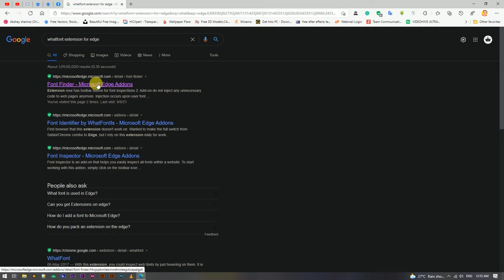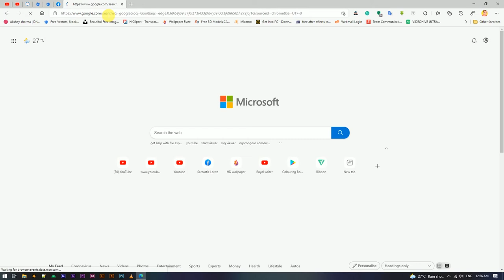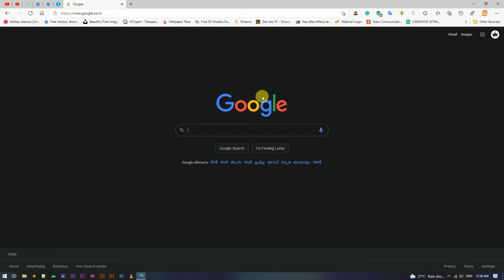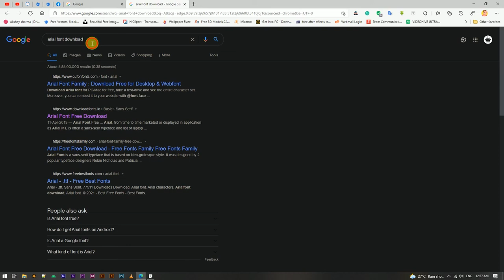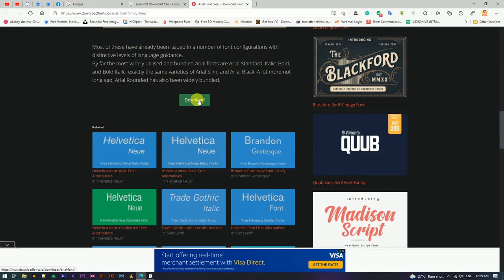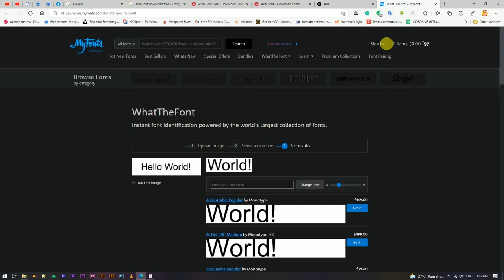Font Search By Image |Font Search Extention | How to Identify a Font from an Image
In This Step-By-Step Tutorial, Learn How to Identify a Font from an Image.
 Don't Skip This Video.
Keep Supporting💪
Keep Loving ❤
Keep sharing⤴